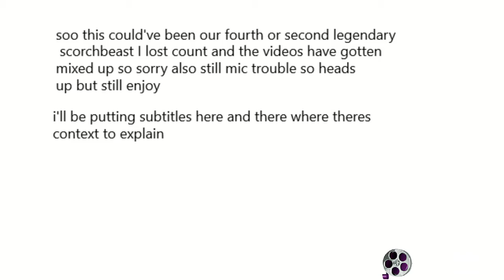Fallout 76 soo many scorchbeasts!!!!